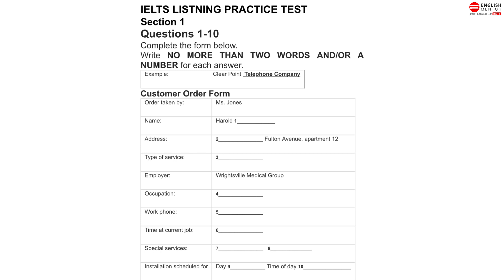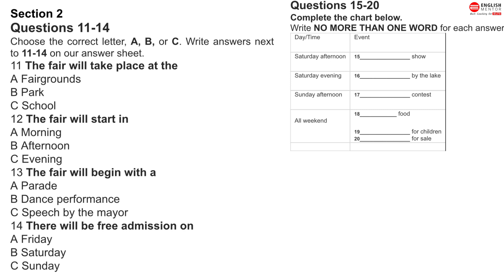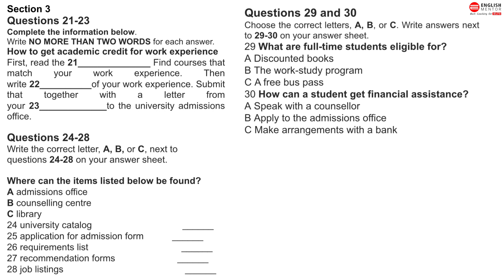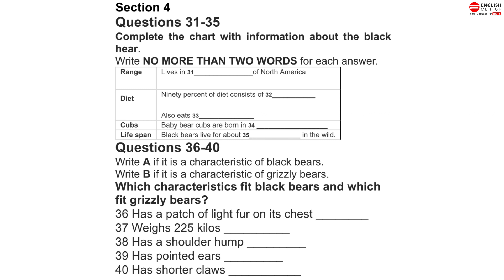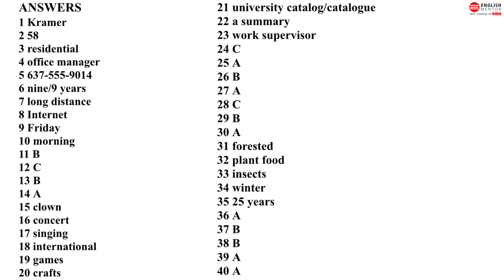IELTS Listening Test - Target Band Score 8.0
Our Key features are:
• Personalized Coaching
• Experienced